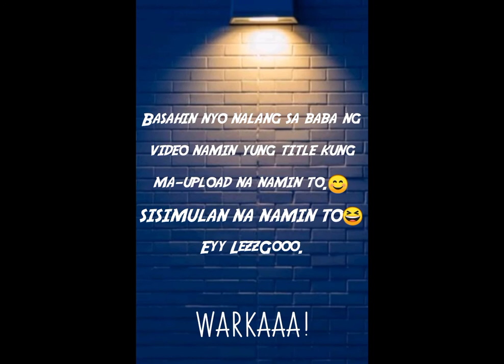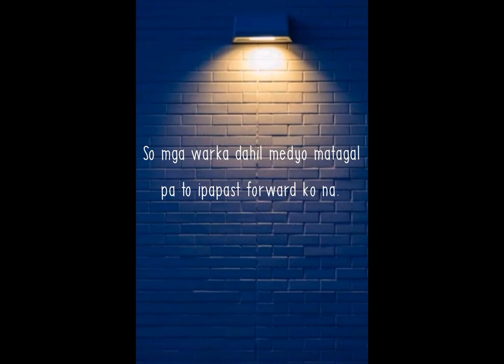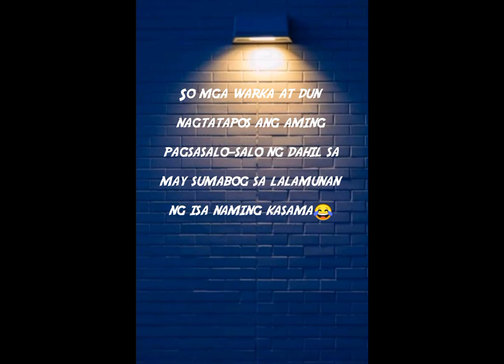Vlog#3 LOWBUDGETMUKBANG|DanusFam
KAINAN NA MGA WARKA!!LezzGooo

                       Resa Jean Medina

                       Rafael Pabiran

                       Benjie Pabiran

                       Vangie Pabiran

                       Melody Napoles

                       Mialyn Napoles

                       Francis Napoles Cañas

                       Dominica Cañas

                       Ryan Peñas

                       John Paul Serante Majait

                       Fatima May Delima

                                1.Ikson-Sunny
                                2.Ikson-AnyWhere
                                3.Jarico-Island

Ubos sana eh kahit ala ng ulam kaso may sumabog sa lalamunan ng isa naming kasama hinde tuloy namin naubos😂 Soon hinde na lowbudget ang gagawin namin highbudget mukbang na gagawin namin soon😊 LOWBUDGET MUKBANG